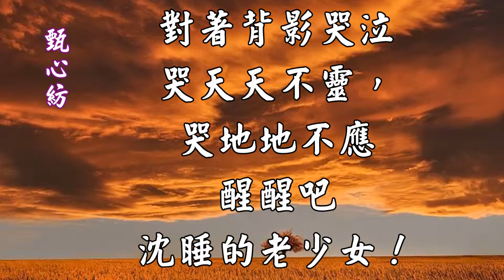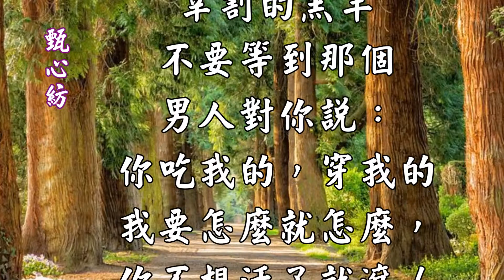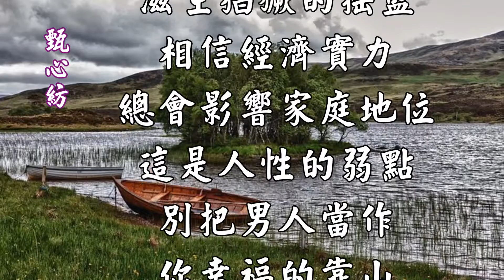甄心紡-給所有女人：孩子會 遠離 妳，老公會 厭惡 妳！ 何必「為難」自己？看完眼眶濕濕的.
女人，去工作吧！
不要為家庭捨棄工作！
孩子大了，會遠離你
老公煩了，會討厭你
在家裡什麼是你的？
你只是一個不同
姓氏的女人
有誰會眷顧你？
不要坐待家裡
等別人的施捨
不要做任人
宰割的羔羊
不要等到那個
男人對你說：
你吃我的，穿我的